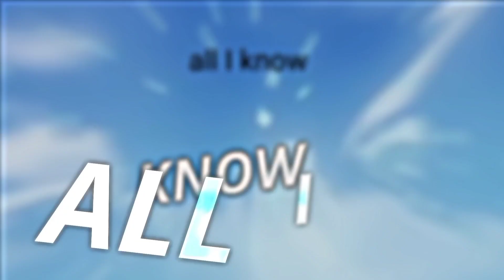Dragon Ball Z X In the end | My 4rth AMV | 1 week edit 🦥